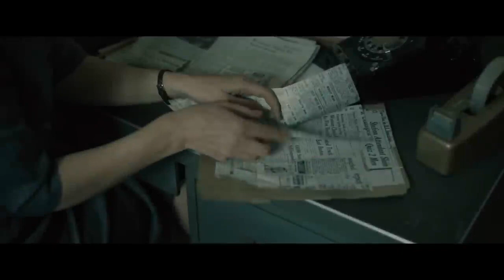Boston Strangler Official Trailer (2023) - Keira Knightley, Carrie Coon, Chris Cooper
Check out the official Boston Strangler Trailer starring Keira Knightley, Carrie Coon, Chris Cooper

UK Release Date: March 17, 2023
Starring: Keira Knightley, Carrie Coon, Chris Cooper
Directed By: Matt Ruskin

Synopsis: Loretta McLaughlin was the reporter who first connected the murders and broke the story of the Boston Strangler. She and Jean Cole challenged the sexism of the early 1960s to report on the city's most notorious serial killer.